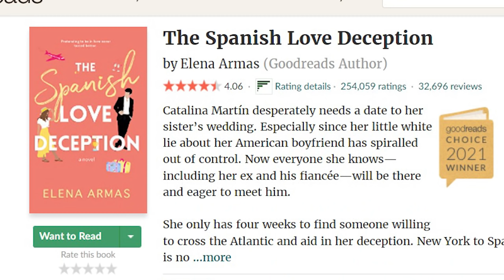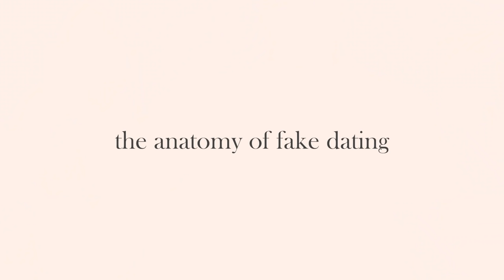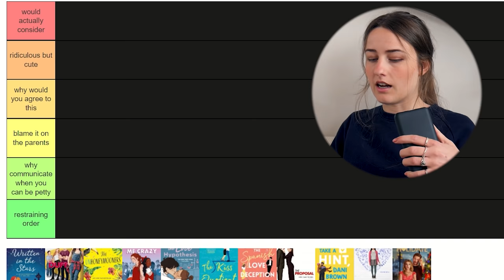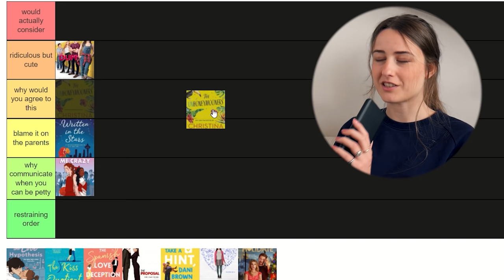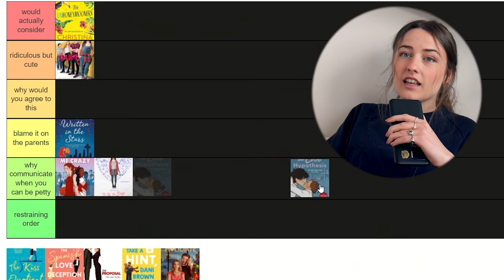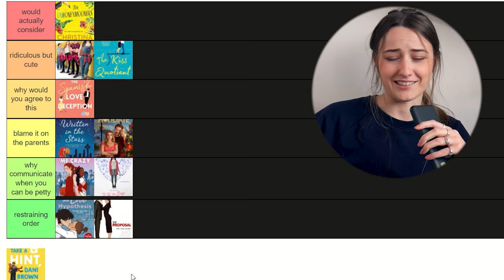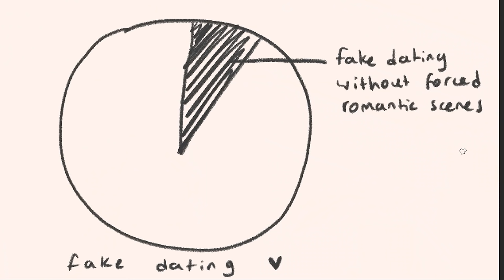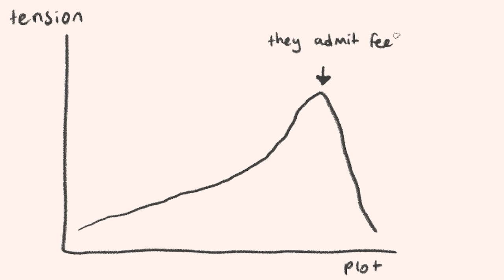a deep dive into the "fake dating" trope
hello welcome to a ~discussion~ video where i take a deep dive into the wonderful world of the fake dating romance trope! i feel like this trope has really been popular lately so i thought it would be interesting to chat about it!

00:00 intro
2:58 the anatomy of fake dating
6:15 ranking fake dating stories based on their ridiculous setups
16:55 forced proximity
19:57 why is it so popular?
23:07 consent & miscommunication
33:10 overcoming prejudice
34:19 conclusion